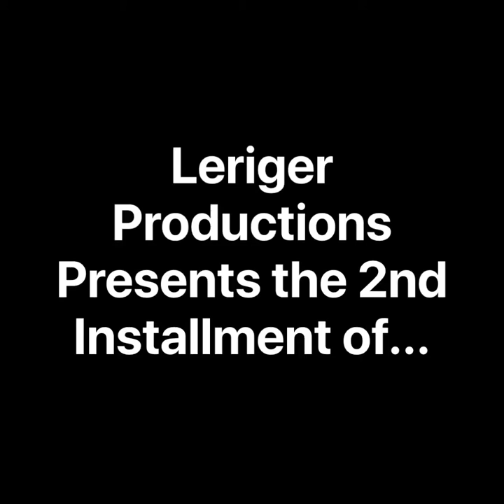Teaching Maggie How To Drive: Instructor 1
The Gong - Show
Episode 2